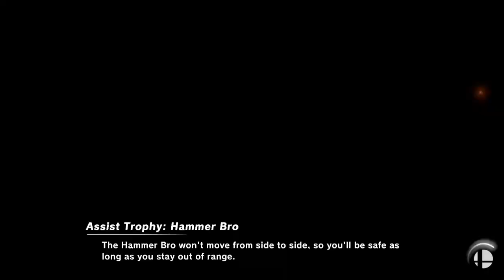ONX/AvatarNico (Yoshi - Pika) YoshixPlay (Mario) Coin Cup 11 Online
ONX Team @ONX_EsportsOK